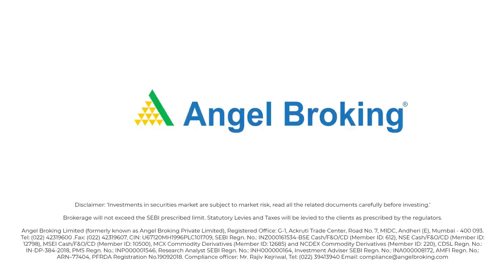Daily Market Updates on our YouTube channel | Angel Broking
Just one-click on the bell icon and stand a chance to shine in the world of trading!